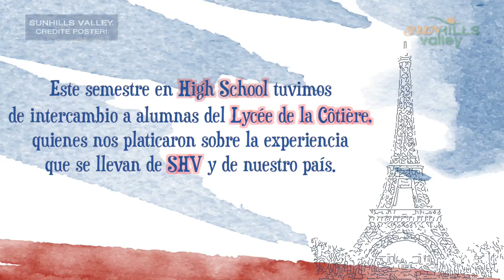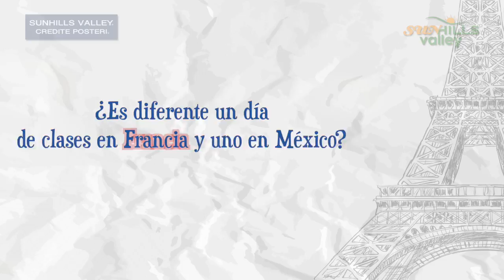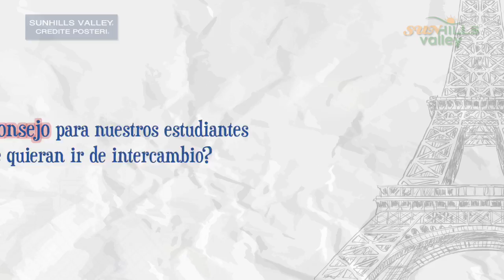Sunhills Valley - Intercambio alumnas de Francia en High School